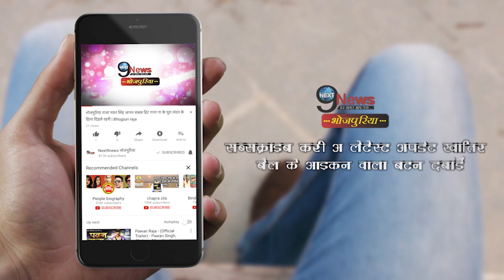मोनालिसा को एक बार देखोगे तो नजर नहीं हटा पाओगे, शेयर की नई तस्वीर..